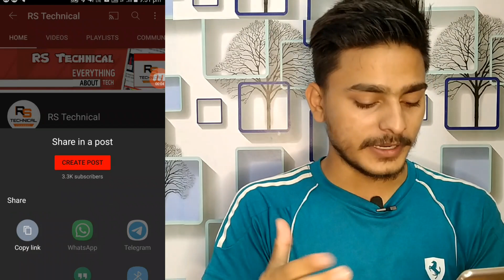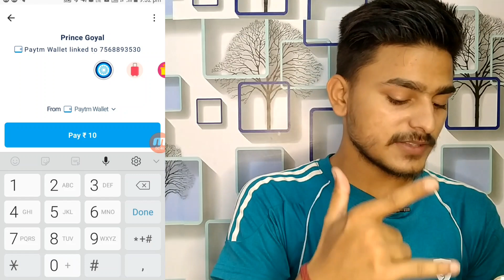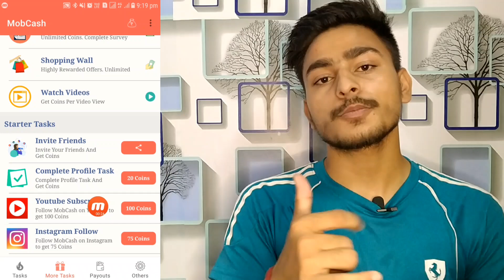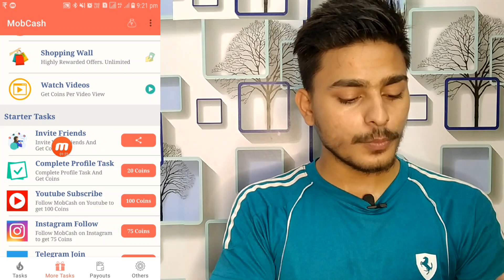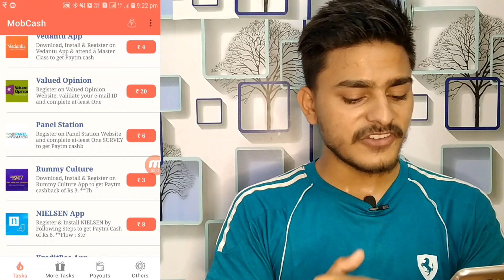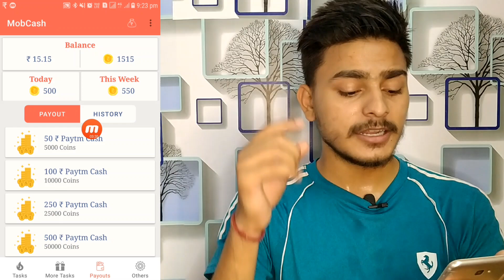New Earning App 2021 | MobCash App Unlimited Trick | MobCash App Se Paise Kaise Kamaye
👉Refer Code÷ 4F240307

Cover Topics÷
New Apps
New Earning App 2021
Online Earning
RSTechnical
Today Apps

task earning
task
task earn money app today

today new earning apPp tamil
today new earning video
today new earning app without investment
HASTAGS÷
| C|2021|RSTechnical